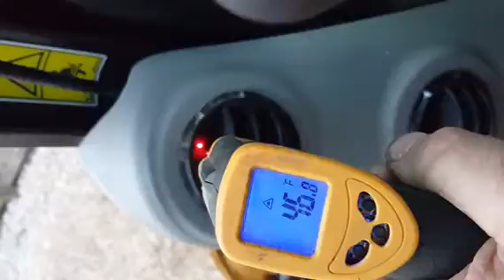2013 CATERPILLAR 277C2 For Sale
Title: 2013 CATERPILLAR 277C2 For Sale

Category: Track